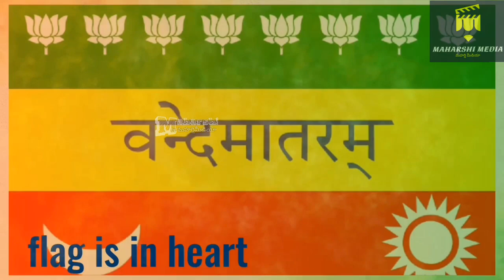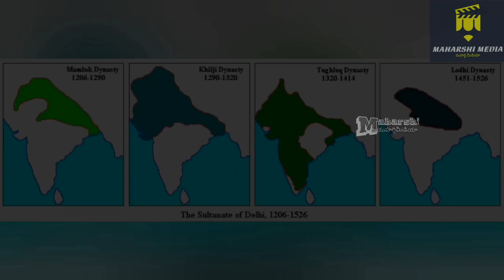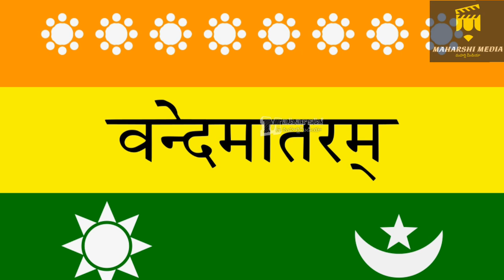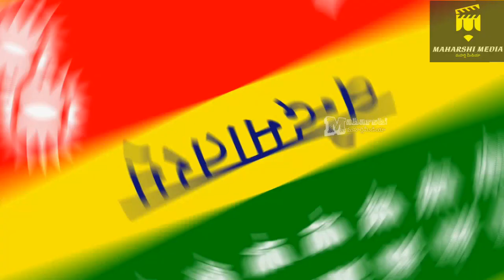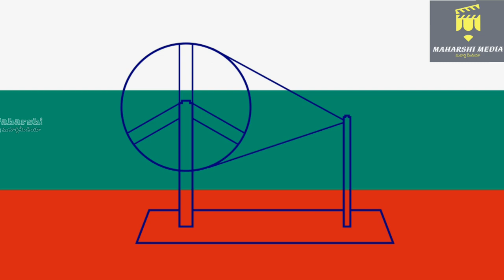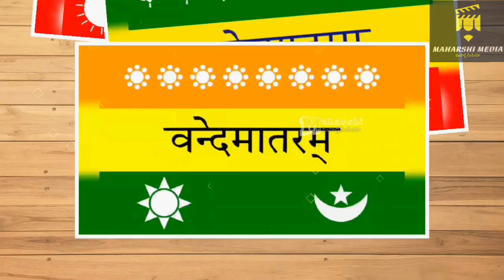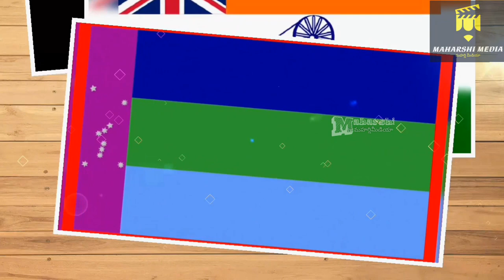History Of Indian National Flag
History Of Indian National Flag Is Showing The Great Pride Of Our India. Our Mtv Maharshi Media Absolutely Promoting The National Integrity Through This Video. We Hope This Indian Flag History Is Definitely Educate And Entertain Our Viewers... Jaihind
కాబట్టి ఈ మన జాతీయ జెండా చరిత్రను అందరూ చూసి ఆశీస్సులు అందించండి

                                                                                                 Team
                                                                                     MAHARSHI MEDIA